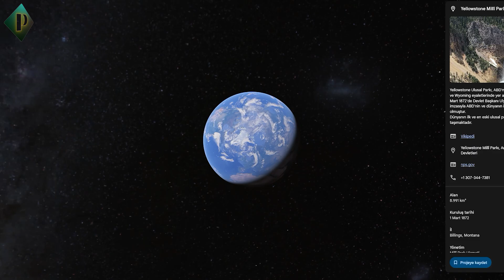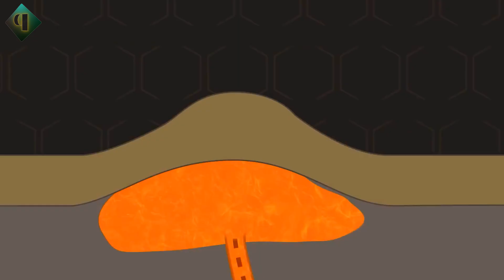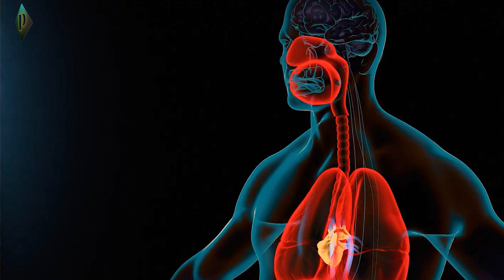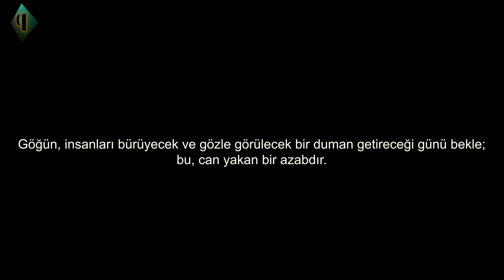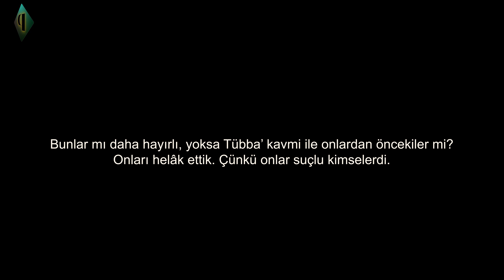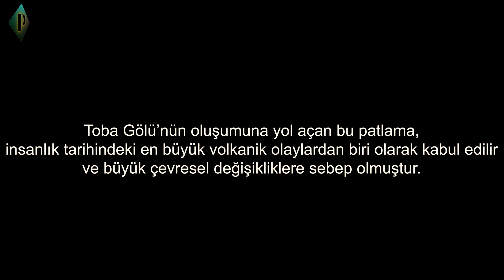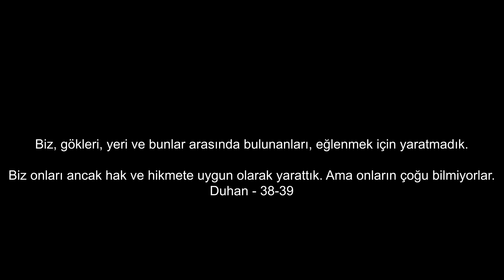Yellowstone Süper Volkanı Patlarsa Ne Olur? | Tefekkür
Düşünün, bir sabah uyandığınızda gökyüzü gri bir örtüyle kaplı, güneşin ışıltısı kaybolmuş ve dünya bir anda soğumaya başlamış.
Nefes aldığınız hava dumanla dolu ve yeryüzü sanki son yüzyılın en soğuk kış mevsimine bürünmüş gibi.
Bu bir bilim kurgu senaryosu değil; Amerika Birleşik Devletleri'nin kalbindeki devasa bir volkanın uyanışı.
Yellowstone Süper Volkanı, binlerce yıldır derin bir uykuda.
Bu dev uyandığında, dünyanın genelinde büyük bir yıkıma sebep olacak.
Nasıl mı?